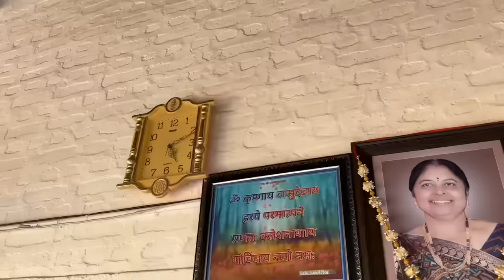Kinjal aur maa n kathrot mai party ki😅aur subscribers ka pyar bata🫂Aarohi ki masti😚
Kinjal aur maa ko maza aa gaya🫡🫂🥳